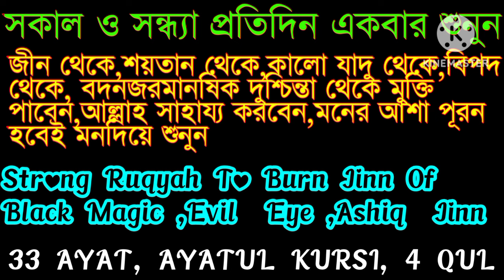ayatul kursi | 4 qul | durood ibrahim | powerfull ruqyah